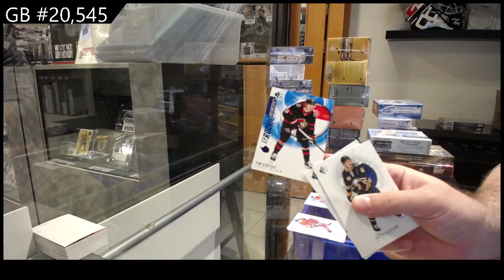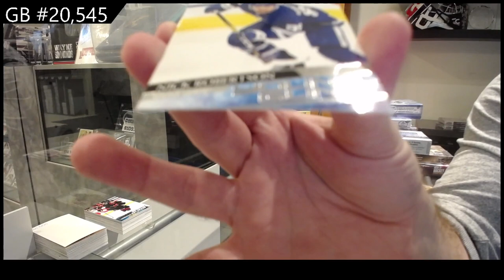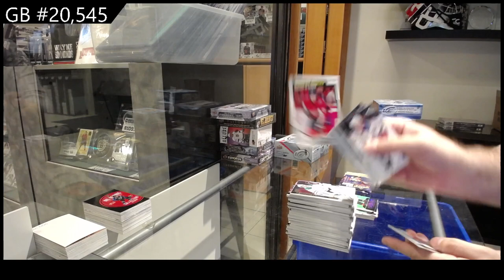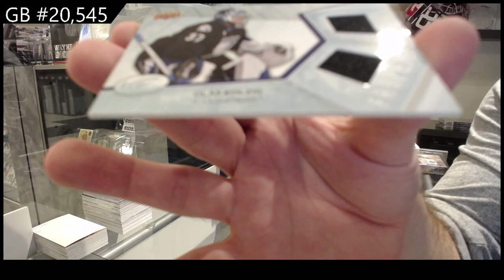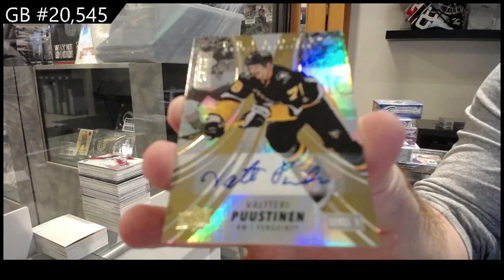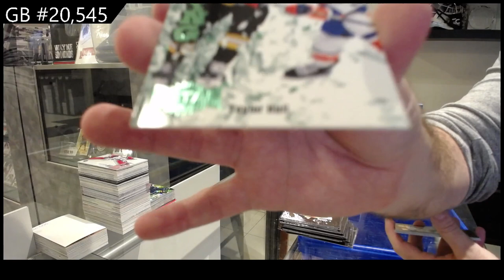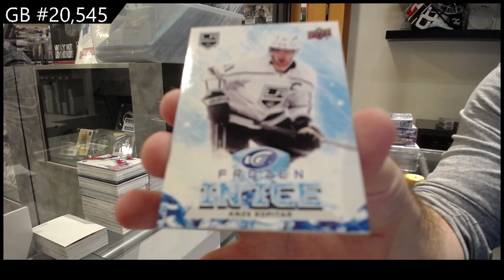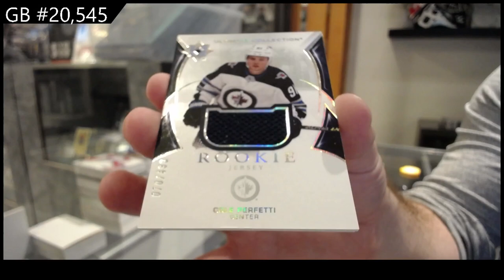Upper Deck 22 Box Hockey Mix Break With Ultimate, SPA & More! - CNC GB #20,545